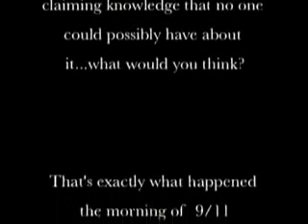9/11 witnesses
I AM NOT A CONSPIRACY THEORIST!!!

For the record, I am not a political activist or conspiracy theorist or part of the "lizard people" as one person said - I simply put up a selection of movies that I found interesting.

I had to remove comments due to the foul language - children use youtube too.